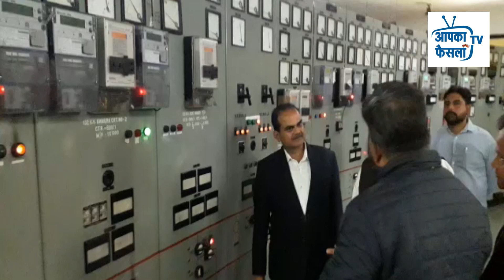जोगिंदरनगर में पंजाब के उर्जा मंत्री हरभजन सिंह ने किया आज शानन प्रोजेक्ट का निरीक्षण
पंजाब के लोक निर्माण एवं विद्युत मंत्री हरबजन सिंह ने आज जोगिंदरनगर में शानन हाईडल प्रोजेक्ट का निरीक्षण किया।उल्लेखनीय है कि प्रदेश के मुख्यमंत्री सुखविंद्र सिंह सुक्खू और पंजाब के मुख्यमंत्री की अभी हाल ही में शानन मुद्दे को लेकर विस्तार से चर्चा हुई थी, जिसके बाद आज पंजाब के पॉवर व लोक निर्माण मंत्री हरभजन सिंह इसका निरीक्षण करने जोगिंद्रनगर के शानन पॉवर प्रोजेक्ट में पहुंचे है और प्रोजेक्ट का बारिकी से निरीक्षण किया है। पंजाब के मंत्री हरभजन सिंह ने  बताया कि पंजाब सरकार इस प्रोजेक्ट के प्रति गंभीर है और इसकी शीघ्र ही देख-रेख पर बजट खर्च होने जा रहा है। मंत्री ने माना कि इस प्रोजेक्ट में अधिकारियों व कर्मचारियों का टोटा है जिसे शीघ्र ही पूरा किया जाएगा। प्रोजेक्ट के भवन व अधिकारियों के निवास को लेकर बजट का पूरा प्रावधान कर दिया गया है जिसके शीघ्र टेंडर लगाए जा रहे है। अप्रोच रोड से शुरू होने वाली प्रोजेक्ट की सड़क के लिये बजट पास कर दिया गया है और टेंडर प्रक्रिया अंतिम चरण में है। उन्होने कहा अभी दो महीने पहले ही इस प्रोजेक्ट के स्विच यार्ड में लगभग 2 करोड़ की राशि खर्च की गई है।